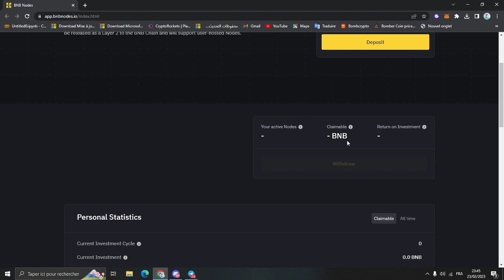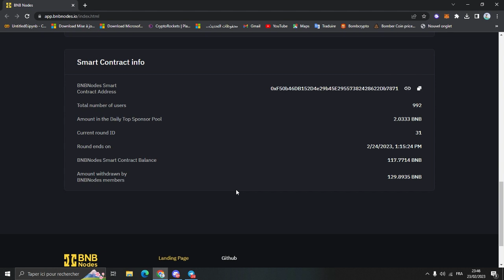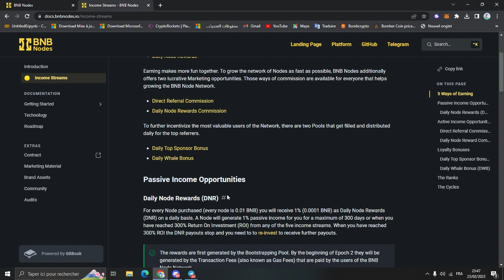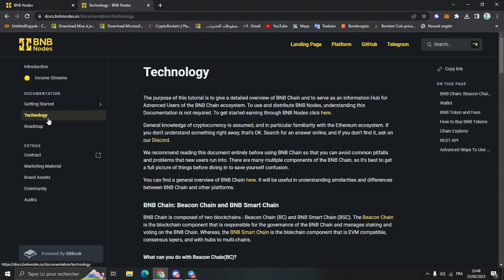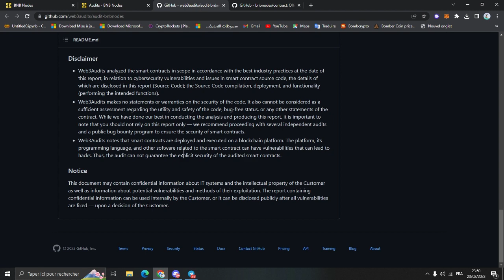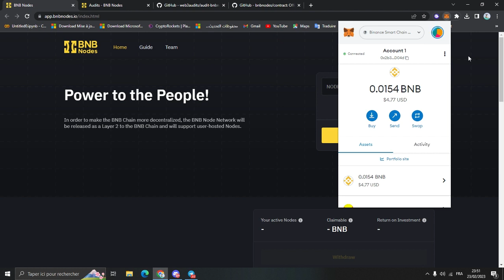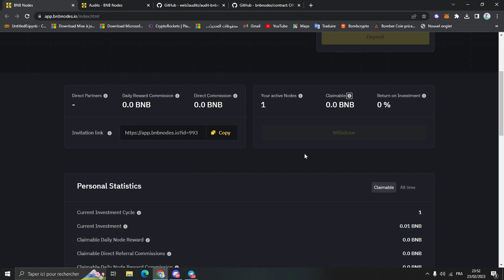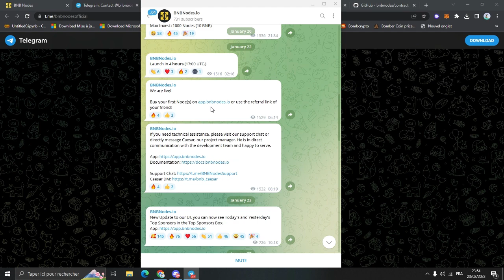How To Start Earn BNB | BNBnodes| أرخص موقع للإستثمار